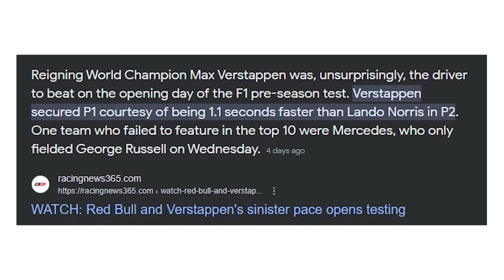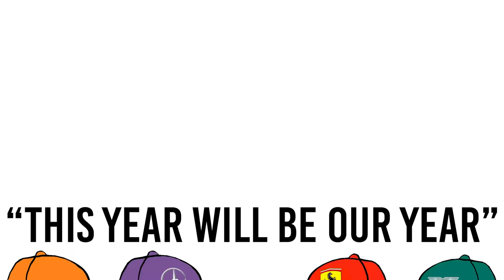F1 Is Over Before It Even Started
Its because Red Bull developed another fighter jet and I'm surprised they haven't put guns on their cars yet (oh wait, they wont have to because they have no one to shoot if they are starting first). Max Verstappen is likely gonna win this season, if you think otherwise I applaud your optimism but you might end up depressed by the end of this year.

I do want to say that maybe some teams have a chance, especially Ferrari with Charles Leclerc and Carlos. The SF-24 seems to have improvements as well...but they might just secure a couple wins instead of titles. Fernando Alonso and Aston Martin might have a solid season start, and so will McLaren and Mercedes. No hate to any of these teams...its just well...Max is probably gonna win regardless.

So i suggest that in order to stop Max, we need to send every second driver from each team, to go torpedoing straight into his car at turn 1.

And final note:
STOP WITH THE DELUSIONS (i'm guilty of the same thing)

Timestamps as per usual:
Red Bull Domination - 0:00
Why F1 is already over - 1:26
Pre-Season Testing - 2:44
Fan Delusions - 6:03
Ferrari fans - 7:32
Aston Martin fans - 8:13
McLaren fans - 8:39
Mercedes fans - 9:12
Red Bull fans - 9:42
2024 & 2025 Expectations - 9:55